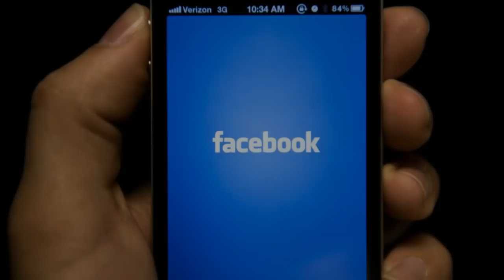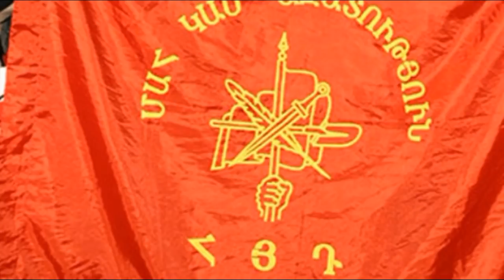ՍԵՆՍԱՑԻՈՆ ՝ Սերժ Սարգսյանին նոր մեղադրանք առաջադրվեց, տեսեք ինչ ՍՐԻԿԱՅՈՒԹՅՈՒՆ են արել ԱԱԾ-ի ԶԵԿՈՒՅՑԸ